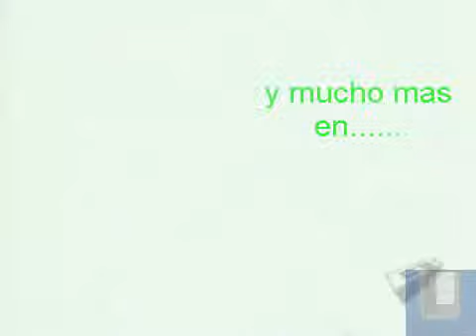PRESENTACION DEL CANAL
LLERMEEE:
UN VIDEO PARA PASAR EL RATO
SEAN BIENVENIDOS A MI CANAL EN ESPERO QUE LES GUSTE